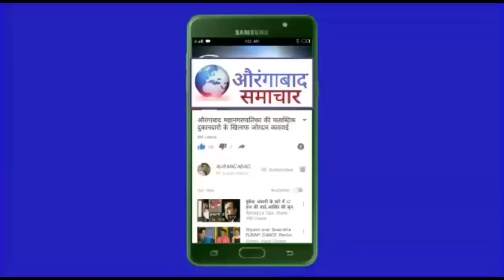औरंगाबाद के शाहगंज मस्जिद के दुकानदारों ने महानगरपालिका का टैक्स भरा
संपति धारकों के लीये खुशखबरी मनपा कि बकाया टैक्स पर 50% छूट